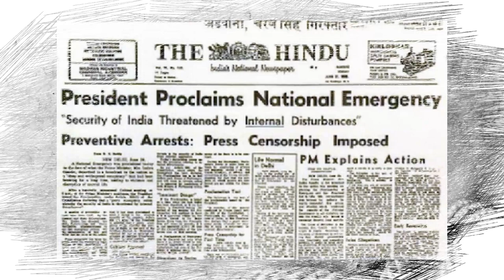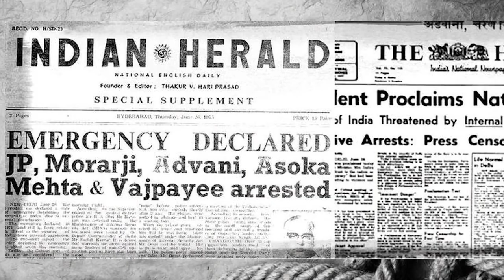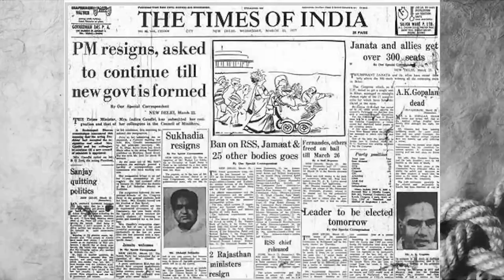लोकशाही नेस्तनाबूत करण्याचा प्रयत्न झाला, तेव्हा संपूर्ण देशाने त्याचा मुकाबला केला!